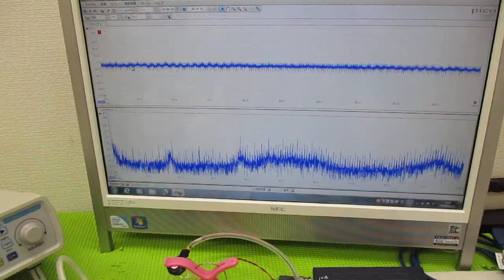メガヘルツの超音波発振制御プローブを利用した実験動画 ultrasonic-labo